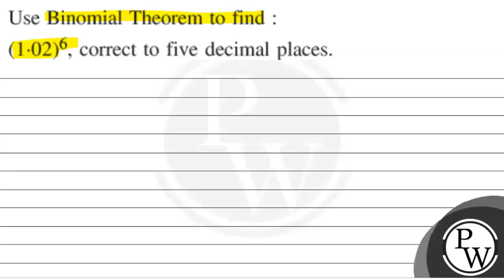Use Binomial Theorem to find : (1.02)^6, correct to five decimal places.